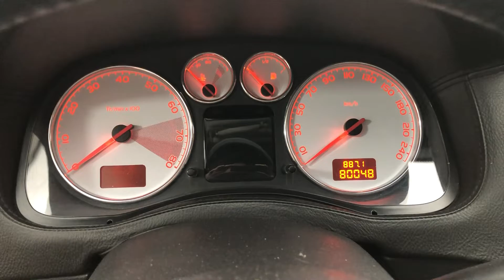Peugeot 307CC - modelo raro